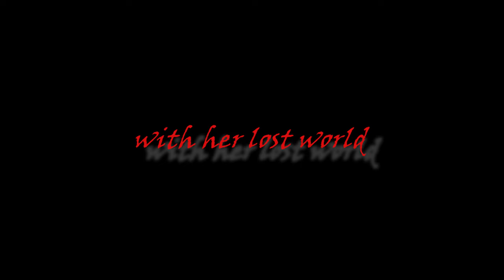Harmonium trailer II A short film by Krishnendu Das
A girl's search for her lost world.